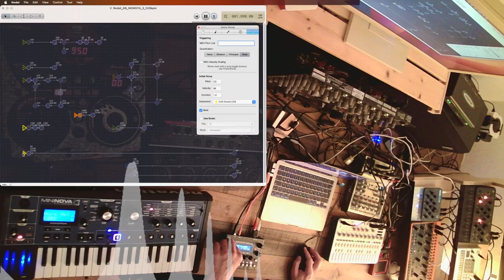🎧 House Session: Southern Reach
Yesterday I watched ANNIHILATION again, a great and dark sci-fi movie based on the book series Southern Reach.
Made this song after watching it, so its kind of dark and fuzzy.
I use the new MicroMonsta 2 again in combi mode: the bassline you hear and the slow synth.
And I found a Korg Kaoss Pad mini (fx pad) for a good price and connected it to the analog synth Behringer Crave.

Setup:
Audiothingies MicroMonsta 2
Novation Mininova
Korg Volca Sample
Behringer Crave
Modal Craft Synth 2.0
Modal Skulpt
Korg Kaoss Pad mini